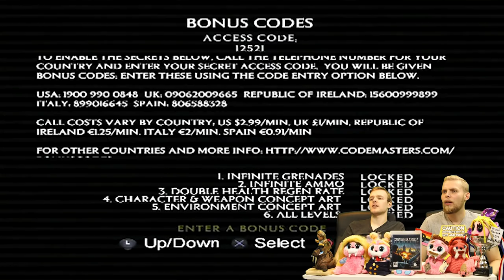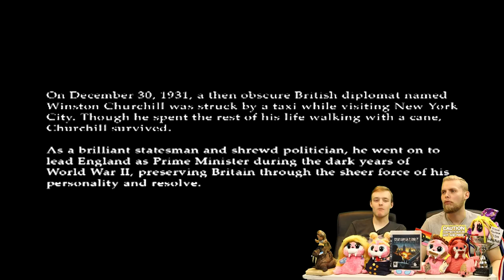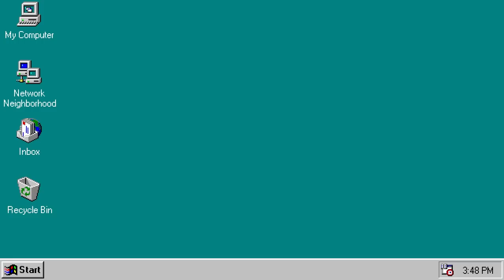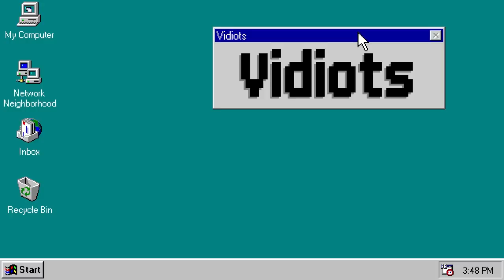Worst Games Ever - Turning Point: Fall of Liberty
Before WWII, Oscar-winner Gary Oldman was a big idiot and got hit by a taxi in New York. He only went and died. Left with 'wet blanket' Neville Chamberlain to guide them, the UK had a bad time of it and now the Nazis are in New York because the US put their fingers in their ears and did nothing about it. Apparently.

Send your own terrible video games to this address:
Vidiots
Fourth Floor
King William House
13 Queen Square
Bristol
BS1 4NT

Follow the gang on Twitter:
Ben: @Confused_Dude
Peter: @ThatPeterAustin
Michael: @ParrotBoy